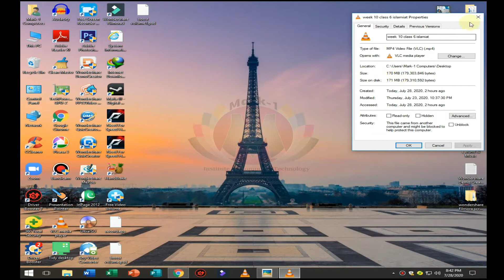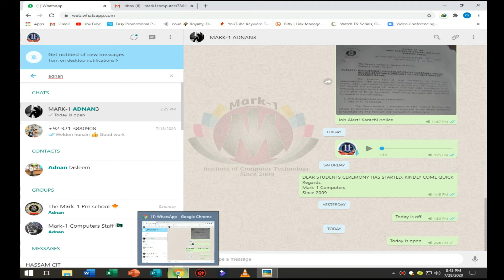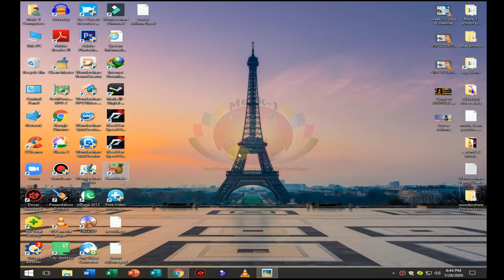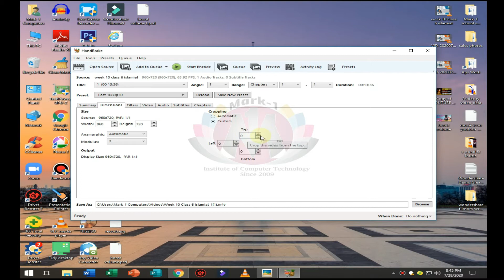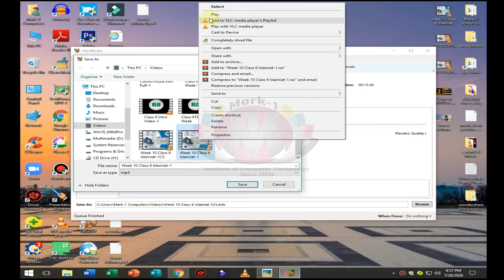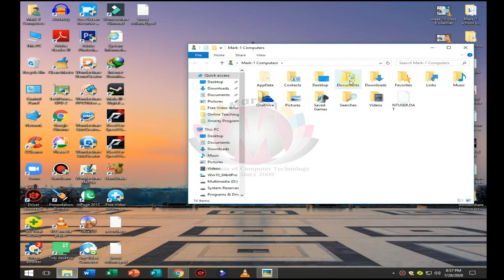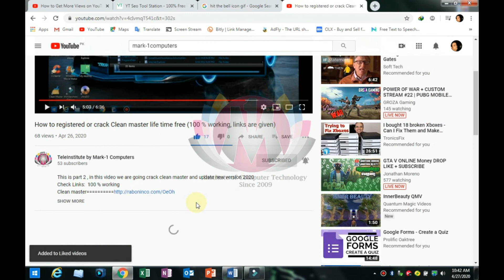How to reduce video size without loosing video quality | Online Teaching Tutorials 2020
HandBrake is a tool for converting video from nearly any format to a selection of modern, widely supported codecs.

Reasons you’ll love HandBrake:

Convert video from nearly any format
Free and Open Source
Multi-Platform (Windows, Mac and Linux)

Dedicated to all honorable & respectable teachers who work really hard for all of us.

This channel has created for my loving students and friends, who want to learn and can`t afford education financially and reach me, so i have decided to give one more gift to them

I love & want to enhance my skills and utilized over needy or deserving people also sharing my experiences with all of them, it`s really difficult to work with that project.

Any comments and feedback is HIGHLY appreciated; I really hope you enjoy the channel!
Thanks

Mark-1 computers working since 2009 for those people who want to learn, our missions is a healthy education common for everyone at super class level, our main program is to educate those people also who did not studying due to financial crises, we are offering free & affordable education for those people who want to learn and having any financial problem

• Mark-1 Coaching Centre
• Mark-1 English Language & Learning Centre
• Mark-1 Computer Institute of Technology
• Mark-1 Computer Sales & Services
• The Mark-1 Pre School (Welfare)
• Mark-1 Welfare Trust (Free Education & Other Services)
• Online Support Program (Social Networking)
• TeleInstitute by Mark-1 Computers (You Tube Channel)

|◙| Follow Me |◙|

• mark1_computers

|◙| Skype |◙|
• mohsinahmed.siddiquei

if you like my work and would like to add your some shares for welfare trust, click it and start your shares today for these needy people.

Any comments and feedback is HIGHLY appreciated; I will reply to mostly every comment. I really hope you enjoy the channel!